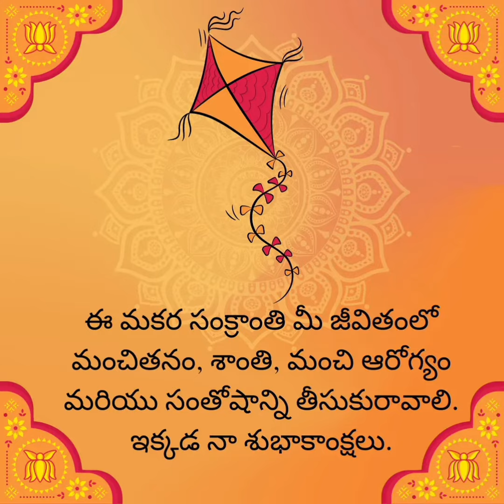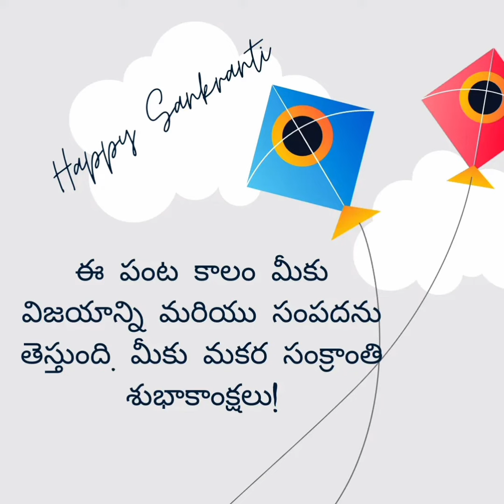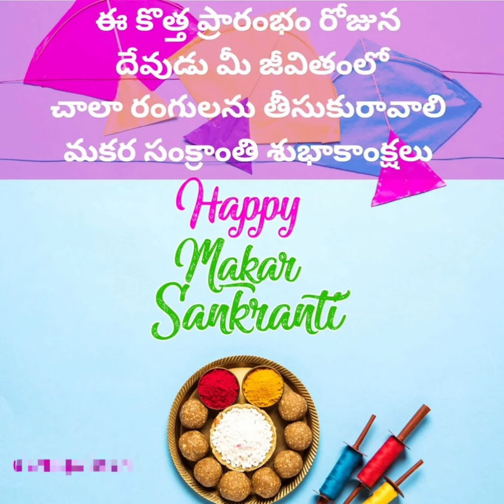అందరికీ సంక్రాంతి పండుగ శుభాకాంక్షలు..sankranthicelebrations haveagoodday teluguvlogg#dailyvlog